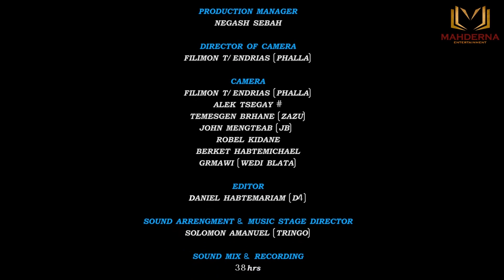Meron Estifanos & Feruz Tesfaalem live - on stage concert new year 2021#mahderna-show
Mahderna  live show -    concert  new year 2021
ርሑስ ሓድሽ ዓመትን ክብረ በዓል ልደትን ይግበረልና
ምስ ስነጥበባውያን ዝተገብረ ምዝንጋዕ
 ምስ ሙሉእ ትሕዝቱ ኣብ ታሕቲ ክትርእይዎ ንዕድመኩም።